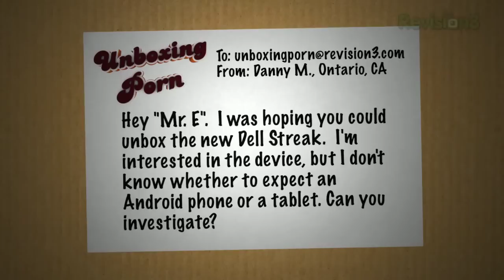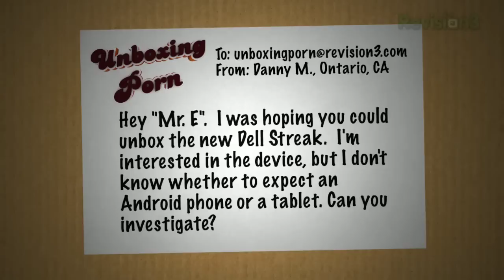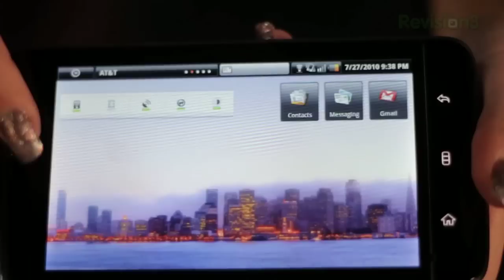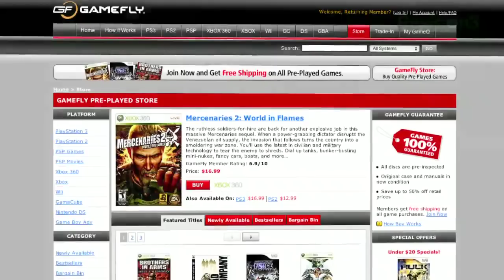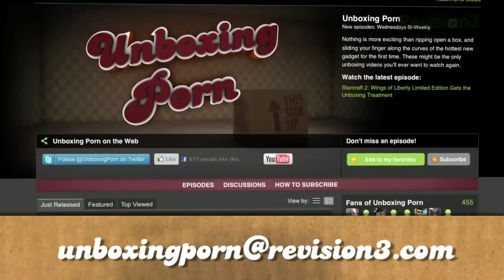Dell Streak UNBOXING! - Unboxing Porn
Keep up with the latest gadget news and rumors on TechFeed
Who needs real, one on one body time, when you have, Unboxing Porn.  The Dell Streak micro-tablet gets the unboxing porn treatment.